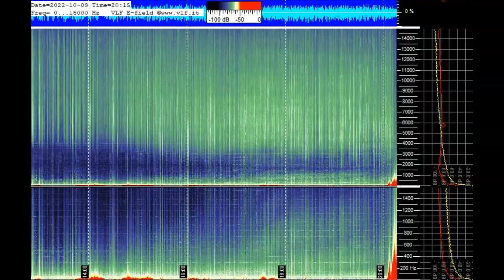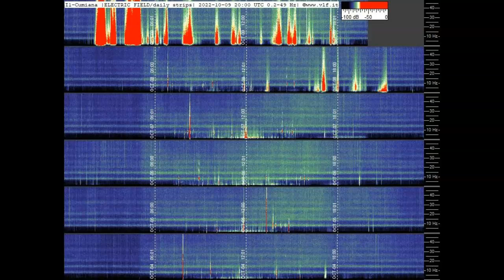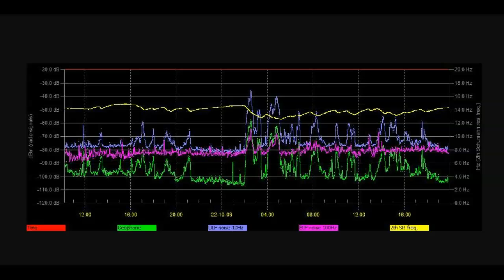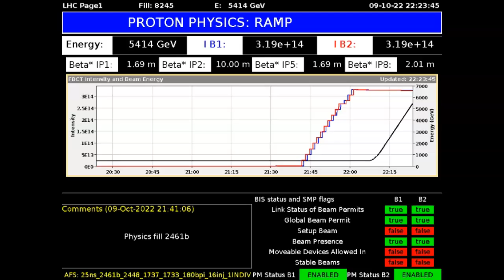Schumann Resonance Spiking October 9th 2022!